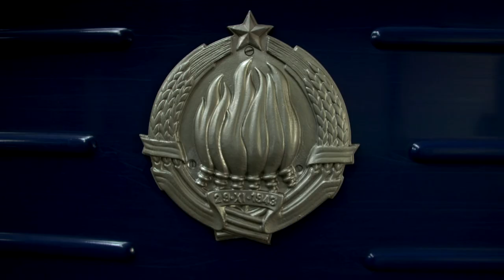Chris Tarrant: Extreme Railway Journeys 'Return to Yugoslavia'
In this episode, Chris explores five countries of former Yugoslavia.

As a communist federation under Marshal Tito, this country had an extensive state-run railway network, but with the breakup of Yugoslavia in the 1990's and the Balkan Wars of Independence that followed, much of it was destroyed or fell into disuse.

Chris attempts to cross five countries in just six days to find out how their railway networks are faring today, and he goes in search of Tito’s famous Blue Train before riding one of the great railways of the world down to the coast of Montenegro.

This episode premiered on Channel 5 in the UK on Monday 20th November 2017,at 9pm.

The series is distributed by Banijay Rights (UK).